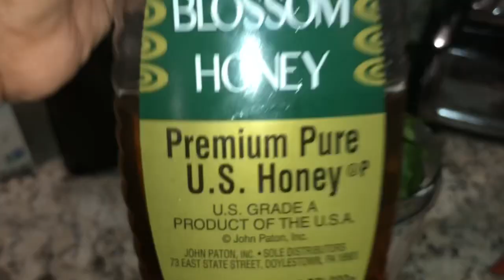WHAT I EAT IN A DAY| vegetarian teen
Breakfast: maple brown sugar oatmeal w/ unsweetened original almond milk , strawberries and granola

Snack: strawberry banana and spinach smoothie: almond milk, vanilla vegan yogurt, honey & ice

Lunch: Romaine lettuce, carrots,cabbage, tomatoes, 2 boiled eggs, black beans,guacamole and balsamic vinegar

Snack: skinny popcorn

Dinner: Brown rice & quinoa w/ boca burger patty, tomatoes, romaine lettuce mix, guacamole and salsa

To stay up to date turn your post notifications on plss😄

FAQ:
We’re Haitian🇭🇹
Grade: freshman(college)